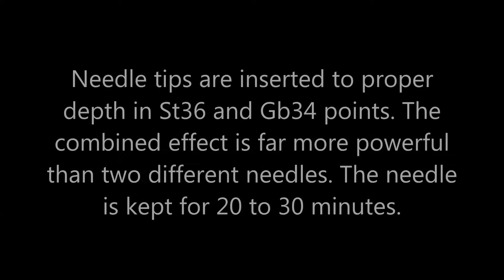Acupuncture Double shaft Needle for Knee pain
Prof Dr Sir Anton Jayasuriya Method of Acupuncture . Specially prepared needle with two shafts and tips with a common handle is used for this experiment. For combined effect from two very powerful points of Acupuncture St36, And Gb34 prescribed for any and all problems of knees.  The combined effect is far more powerful than two different needles. The needle is kept for 20 to 30 minutes.